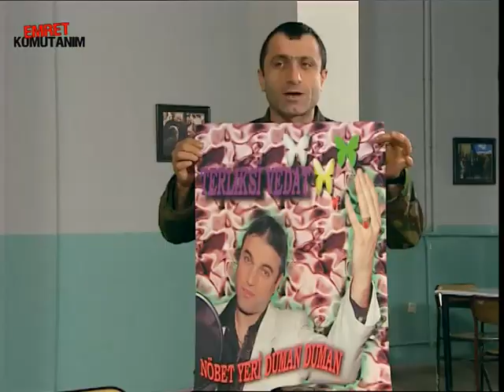TERLİKSİ VEDAT, DENİZ YÜZBAŞIYI DELİRTİYOR | Emret Komutanım